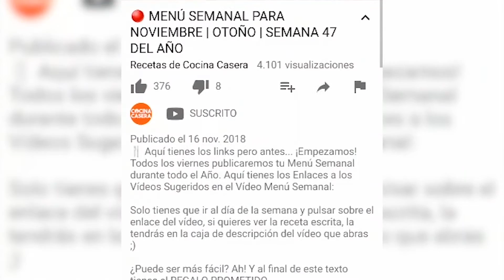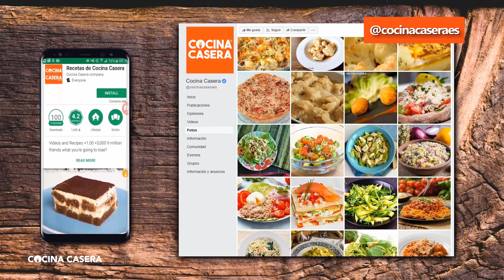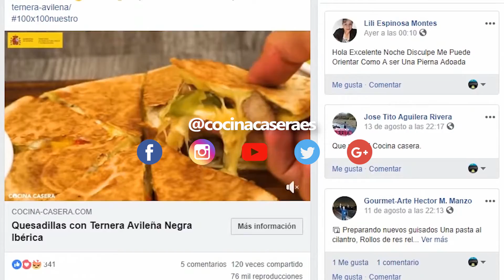MENÚ SEMANAL SALUDABLE 1 de Enero | Invierno - Cocina Casera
Estamos en el Menú Saludable 1 del año. Diseñado con ingredientes de la temporada INVIERNO, además te damos el NUTRICONSEJO de esta semana y el POSTRE SALUDABLE

Un menú semanal con vídeo recetas para que no tengas que pensar el menú de la semana y ahorres así mucho tiempo ;)